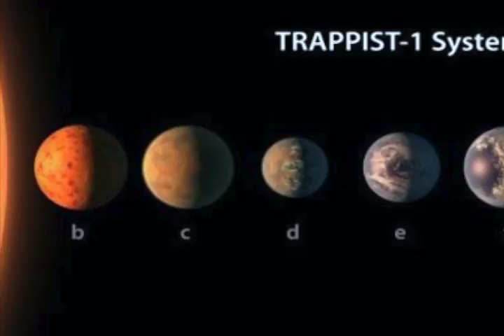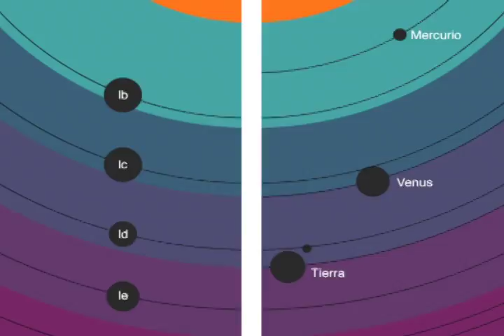Cara a Cara con Rosalía-Verde y Azul (Pt.6) - 26 febrero 2017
Excelentes noticas desde Trappist-1, descubren alrededor de siete planeta con masa similar a la tierra y agua.